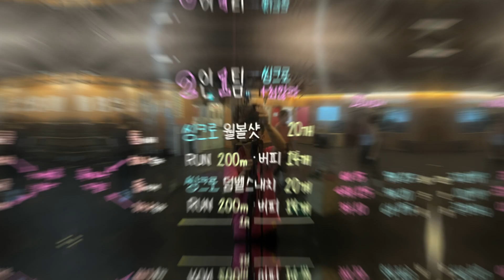싱크로운동이 좋은 이유! 운동능력 업그레이드되자!(월볼샷,덤벨스내치/2인1팀)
고강도다이어트운동
오늘의운동(오운완)
-싱크로월볼샷 20개
-버피14개(혼자)
-싱크로 덤벨스내치 20개
-버피 14개(혼자)
-시간제한 28분/2인1팀/최고 많은 라운드 카운트 기록